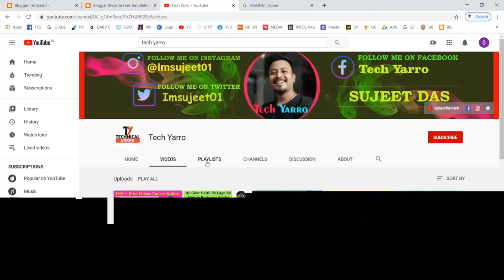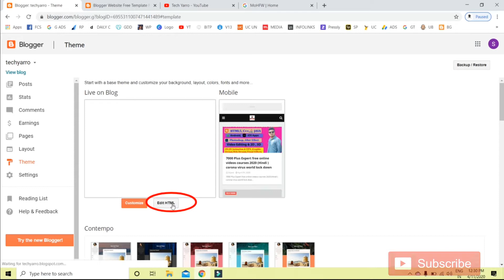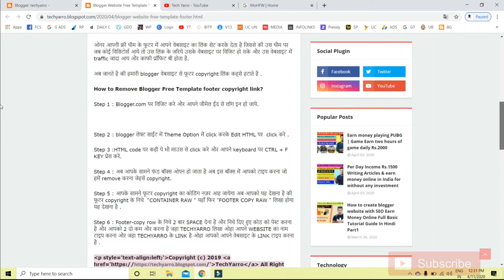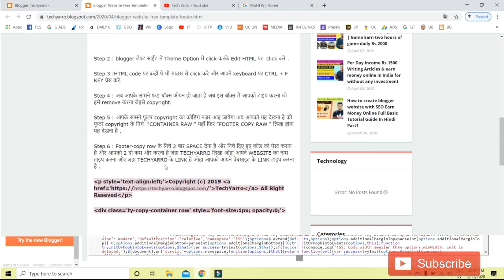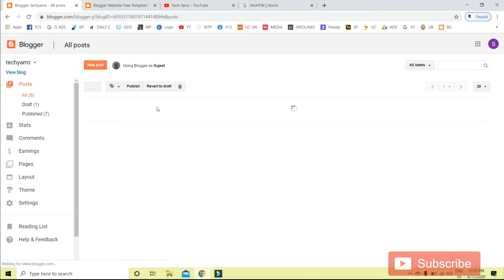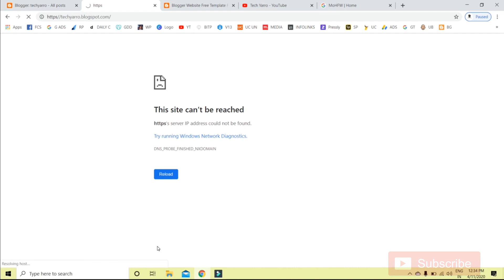How to Remove Theme Footer Copyright in Blogger || How to Edit Blogger theme Footer Copyright | Blog